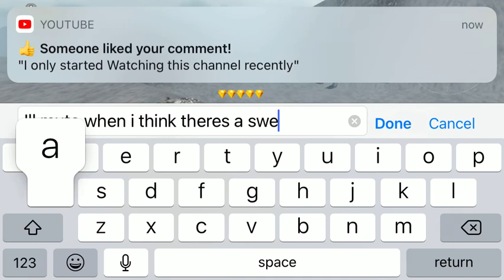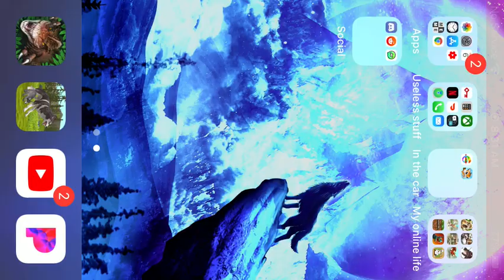THE BRONZE MEDAL